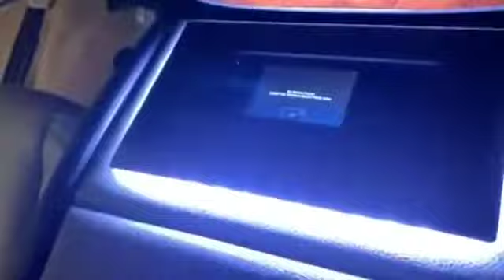Chevy Tahoe Custom Center Console